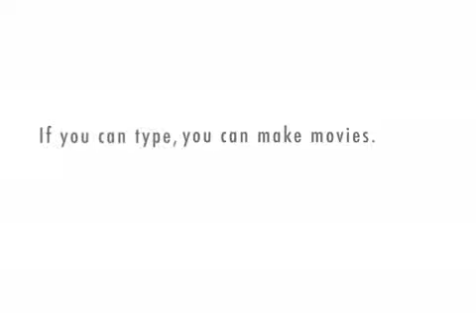Put me on a wheaties box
prison rodeo riding champion makes a pitch to wheaties